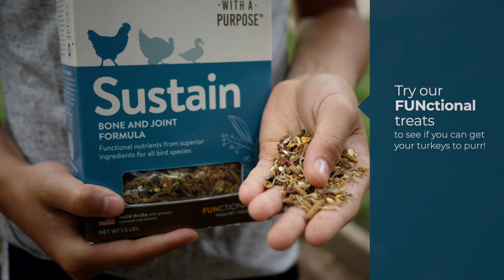Five Turkey Sounds and What They Mean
We all know that turkeys gobble, but did you know that they are a very chatty species? Dr. Mikayla is sharing five different turkey sounds that the birds use to communicate with one another.